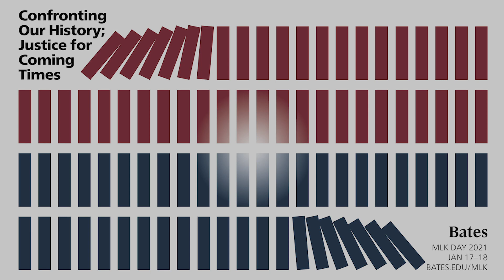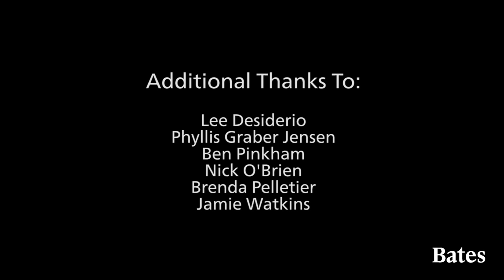The Rev. Dr. Martin Luther King Jr. Day Keynote | Bates MLK Day 2021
Please join us for the 2021 Bates MLK Day keynote, titled "Reckoning," offered by Dr. Angela Y. Davis, Distinguished Professor Emerita of the History of Consciousness at the University of California, Santa Cruz, in conversation with Bates Professor of English and Chair of the Program in Africana Therí Pickens.